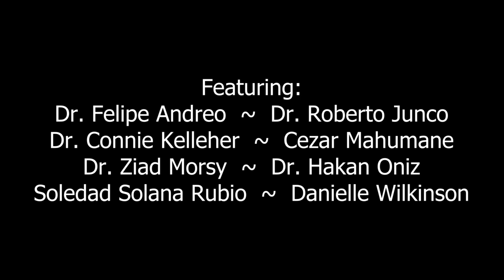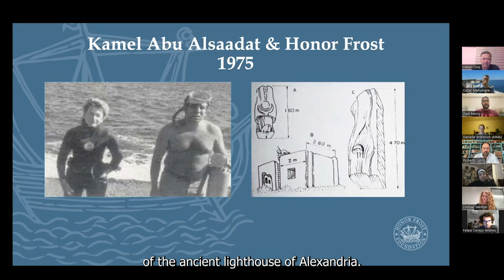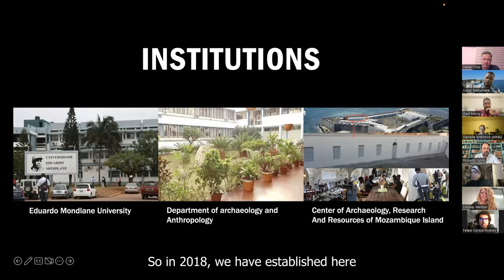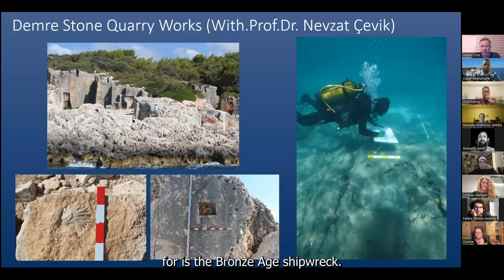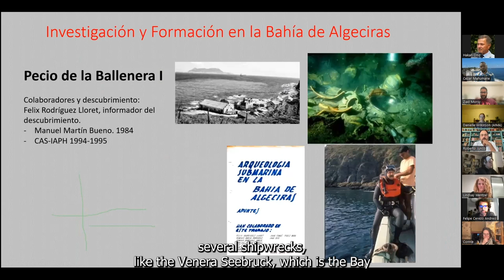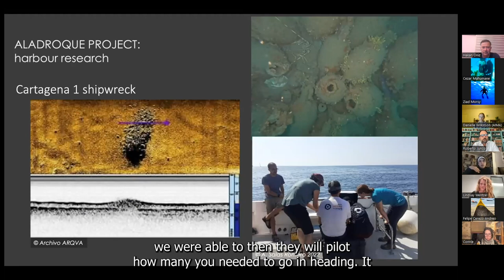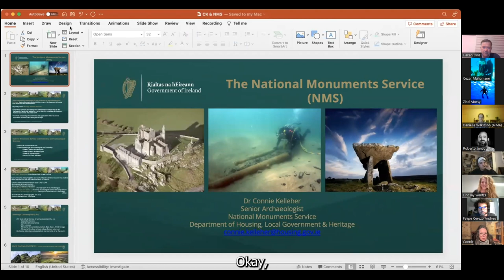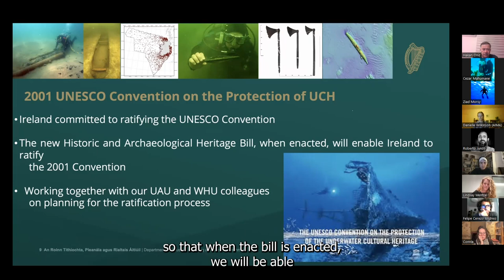ACUA Virtual Panel: Future Directions of Global Underwater Archaeology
The Graduate Student Associate (GSAs) members of the ACUA hosted an international panel of  experts to discuss future directions of global underwater archaeology. The panel's aim is to give students and early career professionals in underwater and maritime archaeology an opportunity to learn more about global programs. The virtual panel was held on April 5, 2023.